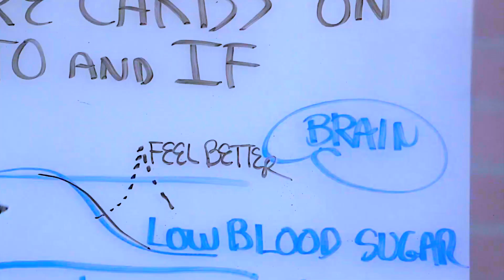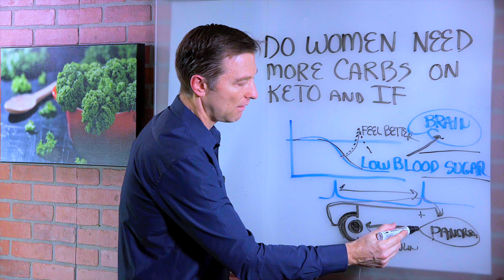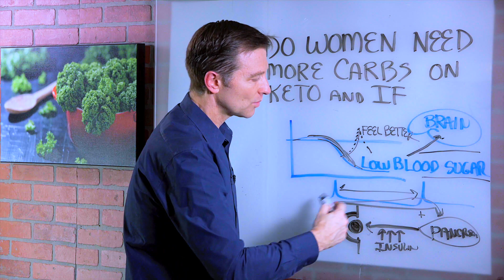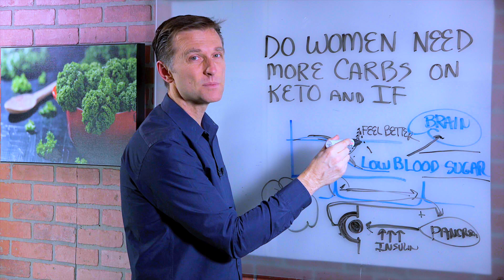Do Women Need More Carbs on Keto & Intermittent Fasting? – Dr. Berg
Do women on the keto diet and intermittent fasting plan need more carbs? I break it down for you.

Timestamps

0:00 Do women on the keto diet and intermittent fasting need more carbs?
0:10 Why you feel better when you eat carbs
1:04 But here’s what’s really going on deeper in your body
2:03 You need to fix insulin resistance
2:51 This is how to adapt to fat burning
3:33 Women don’t need more carbs

In this video, I’ll answer a common question: do women on the keto diet and intermittent fasting plan need more carbs?

A lot of women ask because when they eat carbohydrates, they feel better. You might be one of them. So it seems logical to conclude you need carbs. When you’re intermittent fasting but not yet keto-adapted, and your blood sugar drops, your brain function takes a hit. You may feel moody, irritable, and have brain fog. Then you eat carbs, and you feel so much better.

But what’s really going on is that your body isn’t responding to insulin correctly. You have insulin resistance. In response, your pancreas makes several times more insulin than is healthy. The combination of high insulin and intermittent fasting crashes your blood sugar, and you feel terrible.

The solution is to fix the insulin resistance and get your insulin levels normal, not eat more carbs. You heal insulin resistance by keeping carbs low, and by fasting. Once you fully adapt to fat for fuel, your brain will no longer need carbohydrates to function well.

It takes time to teach your body to burn fat and be in ketosis. Eating certain foods and easing into intermittent fasting will help you feel better. Give your brain time to adapt to fat burning. If you still get symptoms like brain fog and irritability, add more protein instead of carbohydrates.

My answer is no, women don’t need more carbs on keto and intermittent fasting. You just need to fully understand what’s happening within your body. Then move gradually into the keto diet and intermittent fasting.